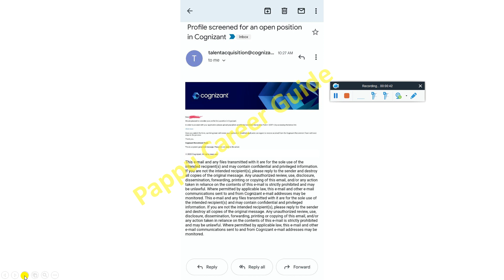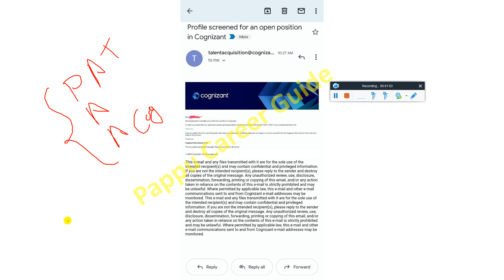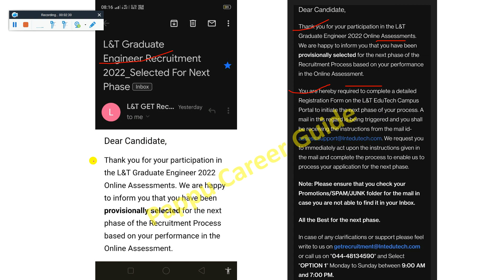Cognizant PAT Role Exam Date? Next After CTS Profile Screened Mail? TCS Paid Result | L&T Result Out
Next Step After Cognizant Profile Screened Mail | TCS Paid NQT Result & Hiring Update L&T Result Out - Important Video 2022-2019 Batch, Don't Miss

⚡ TCS Ninja & Digital Joining Date Out| TCS iON & Nextstep Document Upload| No Apply For Drive Option?

🔺 TCS Joining Cancel Due to Caught Cheating in Exam | Changes in TCS IRA & CPA | Results Out | Batched

⚡ TCS TheBigMove & ITP Ninja or Digital Hiring Exam Date Update | TCS ITP IRC, DRC & Final Exam Mail

🔺 TCS Rejected Candidates Must Watch Last Chance to Get Direct Offer Letter | Pending OL Out ITP Exam